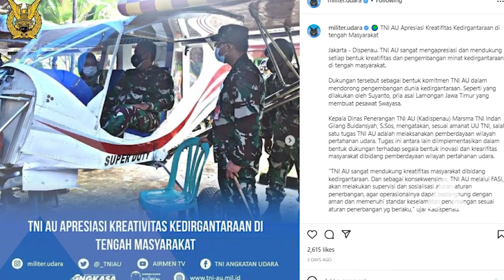Ada Apa Nih, TNI AU Sidak Rumah Suyanto Pembuat Pesawat Lamongan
Suyanto, pria asal Lamongan, Jawa Timur, menjadi perhatian masyarakat karena berhasil merakit pesawat jenis short off landing (STOL) di halaman rumahnya di Ciamis, Jawa Barat.

Bukan hanya itu saja, dia juga sudah berhasil membuat tiga pesawat. Karena viral, pria lulusan Sekolah Teknik Menengah (STM) itu mendapat perhatian dari TNI Angkatan Udara.

Dalam akun instagram @militerudara, terlihat pihak TNI AU mendatangi kediaman Suyanto untuk melihat secara langsung pesawat rakitan Suyanto.

" TNI AU sangat mendukung kreativitas masyarakat dibidang kedirgantaraan. Dan sebagai konsekwensinya, TNI AU melalui FASI, akan melakukan supervisi dan sosialisasi aturan-aturan penerbangan, agar operasionalnya dapat berlangsung dengan aman dan memenuhi standar keselamatan penerbangan sesuai aturan penerbangan yg berlaku," ujar Kadispenau dikutip dari Instagram @militer.udara.